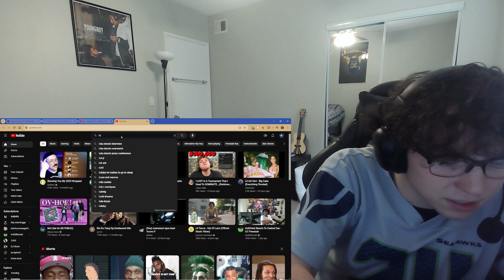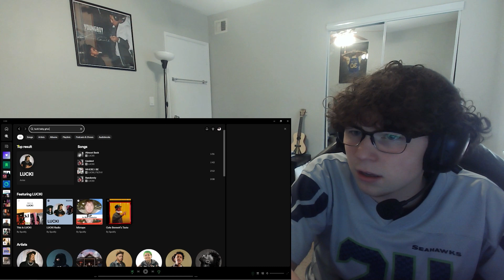MARSHAWN LYNCH??? Ian - Figure It Out (Official Music Video) - Lyrical Lemonade (Moose Reaction)